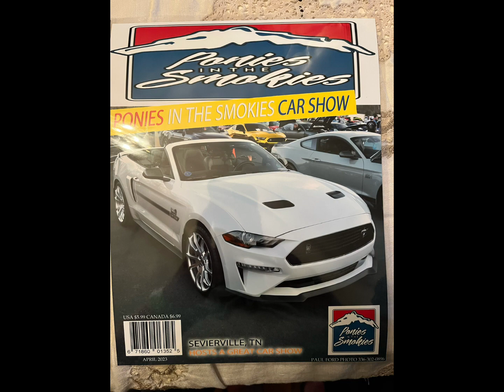Photos Of A Few Cars At Ponies In The Smokies 2023 Car Show Today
Just a few of the 1200+ cars at the best show of the year!